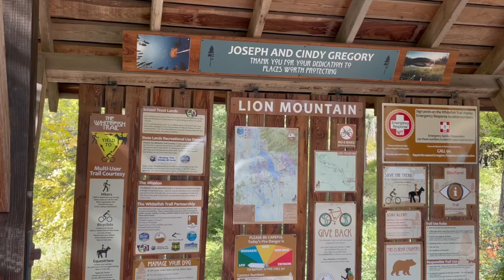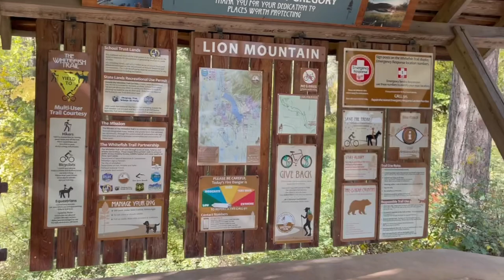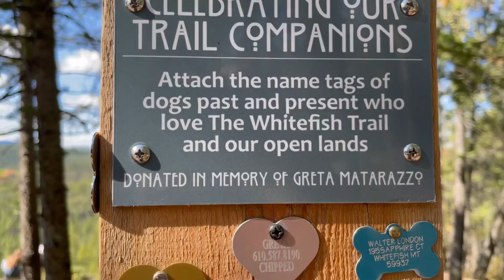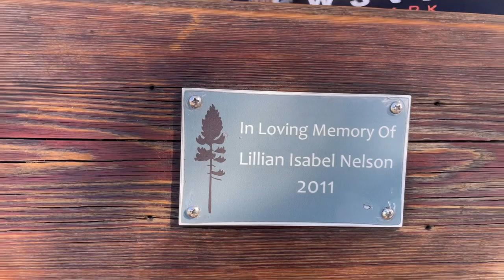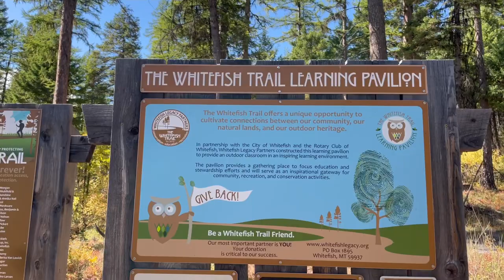Lion Mountain Trail in Whitefish, Montana | Chipmunk eating cashews right out of your hand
My Aunt Pam wanted to squeeze in one more hike before the end of our girls week. Lion Mountain Trail is located in Whitefish, Montana. It’s a 2.6 miles loop with a beautiful overlook. There are bathrooms, trashcans, large parking area, and good cell signal. My daughter, Lillian, shared her cashews with a chipmunk at the overlook. It ate right out of her hand.

She once said, "One day I'll hike the Appalachian Trail" but her one day never came. She was taken too soon by Early Onset Alzheimer's. Now we hike the trail for her. Hopefully along the way we can advocate for women to live their dreams, and encourage good mental health by accomplishing hard things. Remember: Fit body, strong mind, and open heart! Happy Hiking!